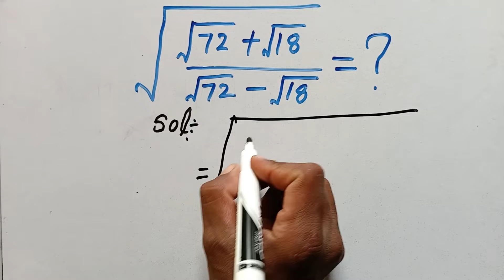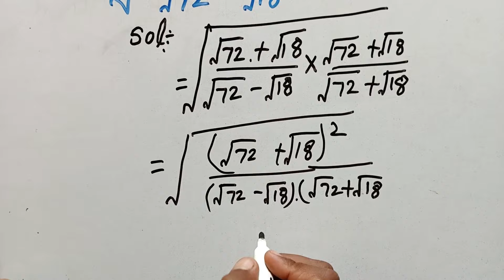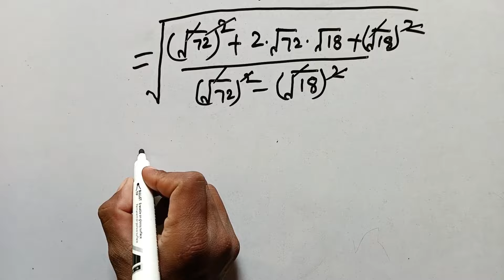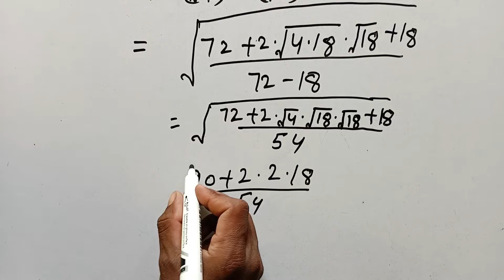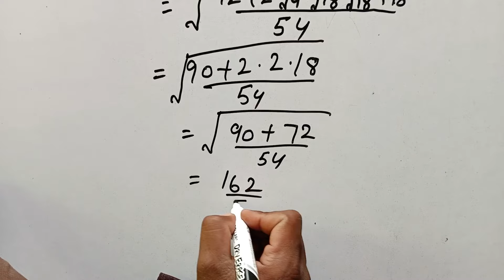A nice Double Square root problem || You should learn this trick || Olympiad problem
Hi, My Name Is Nasir  And This is my YouTube channel Nr Logic

Olympiad question
Olympiad tips and tricks
exponential problem
exponential equation
Olympiad math
math fun
exponential
solve exponential equation
what is olympiad question
math problem solution
everything related to mathematics
Math Tutorial
Algebraic Challenging Equations
 Algebra Challenge
Radical Equation
Square root problem
Algebraic identities
Algebraic Challenging Equations

Maths Olympiads are held all around the world to recognize students who excel in maths. The test is offered at many grade levels and provides them with numerous possibilities to win certifications, awards, and even scholarships for higher studies.

1. Nice Exponent Math Simplification
2. Nice Algebra Math Simplification
3. A Nice Exponential Simplification
4. Nice Algebra Problem
5. A Nice Algebra Problems
6. Nice olympiad Math Simplification
7. Nice Equation Math Simplification
8. A Nice Exponents
9. Nice Algebra Math
10. Nice Exponential Math
11.  A Nice Olympiad Math
12. Nice Simplification
13. Nice Simplification Math
14. Nice Square Roots problem
15. Nice Square Root Simplification
16. A Nice Cube Roots
17. Nice Cube Roots Simplification
18. Nice square Root Equation
19. Nice Cube Root Equation
20. A Nice Square Root Math Simplification
21. Nice Algebra Math Simplification Problem
22. A Nice Algebra Math
23. A Nice Algebra Problem
24. A Nice Exponent Problem
25. A Nice Math Olympiad Exponential Equation
26. A Nice Exponent Math Simplification
27. Algebra Simplification
28. Algebraic Exponents
29. Algebra Exponential Simplification
30. Algebraic Equations
31. Algebra Problem
32. Algebra Problems
33. Algebra Problem Solving
34. Algebra Math olympiad
35. Algebra for beginners
36. Algebra math questions
37. Algebra basics problems
38. Algebra expressions
39. Algebraic expressions
40. Exponent Math Simplification
41. Exponent Algebra Math Simplification
44. Exponentials equation
45. Exponent and powers questions
46. square root problems
47. Exponent equation simplification
48. Exponential equations
49. Find the value of x
50. Find the value of x and y

          Fellow Me:-

▬▬▬▬▬▬▬▬▬NOTE:-
To team youtube :"Nr Logic " believes that our content does not violate any YouTube policies .The video is edited , scripted , produced , and directed by us . YouTube shouldn't have any problem

  If you Liked this video then please don't forget to press the Like👍 button and share this video and If you want Latest mathematics questions everyday then subscribe to our channel and press the bell🔔 icon button.Thanks for everything 💕